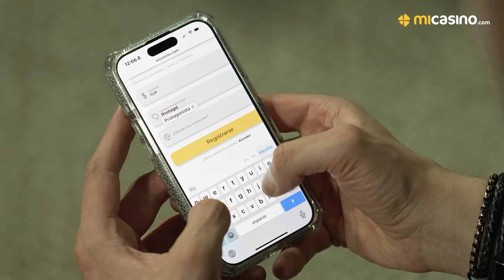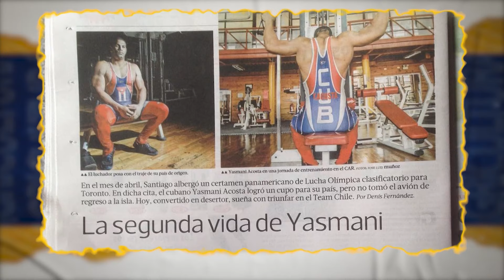Protagonistas- Yasmani Acosta, Luchador Olímpico -Radio Agricultura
Revive esta conversación de infarto junto a Yasmani Acosta. Javi Parra, exploró la trayectoria y el camino a la gloria olímpica del ídolo de la lucha grecorromana, quien compartió detalles inéditos de su carrera.
Descubre más de este personaje en Protagonistas, todos los viernes a las 22:00 hrs.